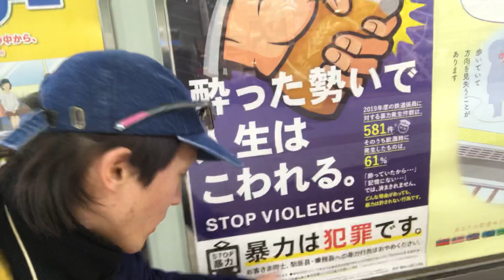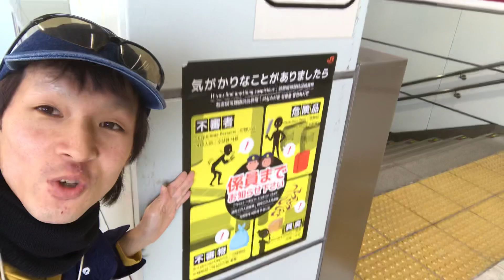SOME Visited on the Federal Capital Specialized Zone of Hammermarce 04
首都候補地にぃ確定-合格-でぃす

撮影時期:21世期の2020年12月12日の土曜日

投稿時期:21世期の2020年12月13日の日曜日